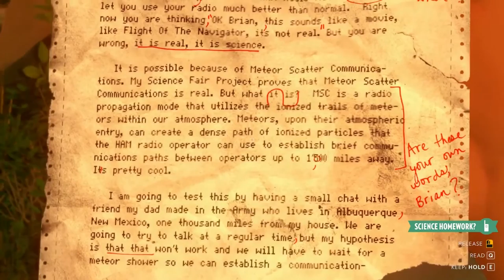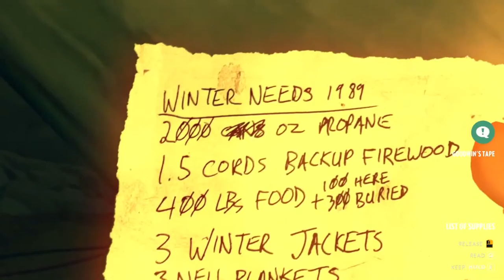Firewatch Gameplay Walkthrough Part 6-END FINAL- (GTX970 ULTRA 1080p)